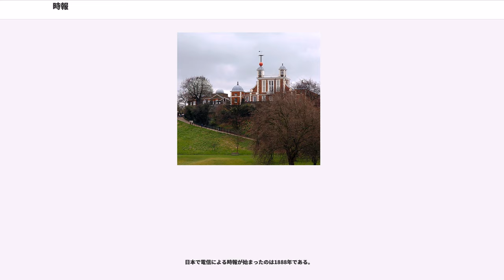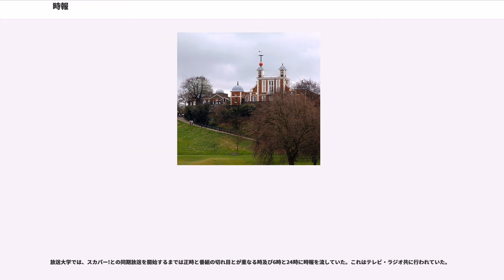時報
時報（じほう）は、時刻（標準時）を知らせるための合図。時計の普及していない地域では標準時を広く周知するという意味を持つ。また、時計の普及している地域でも正しい標準時を知らせるという点で重要な意味を持つ。

中世ヨーロッパの都市においては時計塔を設け、機械時計により自動的に鐘を鳴らす事で時報とするものが現れた。

19世紀には、グリニッジ天文台でグリニッジ平均時に合わされたクロノメーター（時計）を持って天文台職員が行き来することで時報が送られた。

このグリニッジ平均時の時報はロンドン市内にとどまらず、1847年から、まず鉄道で、ついで郵便局で、各地の地方時に代わって用いられるようになった。

本格的な時報はイギリスのグリニッジ天文台に1833年に初めて設置された報時球（タームボールまたはタイムボール、）に始まる。報時球は、報時檣の頂部に設置された、垂直なポールに貫通された球体である。グリニッジ天文台では午後1時にロンドンを出港する船舶向けに赤い木製の球体を落下させて時報とした。これは鐘や太鼓よりも広範囲に時を知らせることができ音よりも時間差が少ないという長所がある。

電信による時報が実用化された1852年には、グリニッジから制御される報時球がストランドに設置された。しかし技術的な問題から正確な時刻を知らせることができず、まもなく使われなくなった。グリニッジに制御される報時球が実用的になったのは、1856年からである。

1862年にはイギリスで時報用の合図に大砲が使用されるようになった。

1852年には電信を使った時報からグリニッジ天文台から鉄道会社に送られるようになった。初めにサウスイースタン鉄道向けに実用化され、グリニッジ天文台からの時報が各駅に送られた。まもなく他の鉄道会社、郵便局、天文台、報時球・報時砲、時計メーカー・時計宝飾店などに送られるようになり、多くの時計が自動または手動で制御された。1862年には完成直後のビッグベンもグリニッジからの時報を受けるようになった。

時報は毎時0分に発せられたが、10時と13時が主である。グリニッジからは専用線が用意されたが、市外へは一般の通信線を使ったため、時報の前後2–3分間は通常の電信が停止された。

イギリスでは「123」番で時報が提供されており、「」と呼ばれる。

日本では671年に天智天皇が「漏刻」と呼ばれる水時計を使用し、鐘や太鼓で正確な時刻を知らせたのが始まりとされる。その後、律令制での中務省に属する陰陽寮が時刻の管理を行った。寺院が出現すると定時に鐘が鳴らされるようになった。

江戸時代には各地に寺鐘制度があり庶民に定着していた（時の鐘）。江戸では本石町の鐘の音が聴こえたら周囲の寺社等が鳴らし、それを聴いた更に周囲の寺社が鳴らすという時報システ厶が構築されていた。1600年代には、江戸、和歌山、松阪、小倉、高松などに時鐘の制度があった

江戸時代の城下町においては城における太鼓のほか、民間でも町人が鐘を使用して知らせていた。

報時砲は、空包の音による時報である。報時球同様、電信による時報が実用化されるとそれに制御されるようになった。

日本では1871年に正午の時報に大砲が使用されるようになった。12時（正午）に鳴らされる報時砲を午砲と呼ぶ。正午を「昼ドン」というのはここから来ている、という説もある。

1902年には報時球（タームボール、タイムボール）による時報が主要港で行われるようになった。日本の主要な港湾には、船舶のために報時檣（ほうじしょう）が設備され、これによって報時された。

日曜日・祭日を除く毎日、11時55分に報時球が報時檣の横桁に引き上げられ、12時（正午）に東京天文台から直通電流が断たれるとこれが落下する。この落下の瞬間が正午である。誤った時刻に落下したときは万国船舶信号旗 W が掲げられ、13時に再び繰り返される。故障で報時信号を発せられなかった場合は同信号旗 D が掲げられる。

報時檣が設備されたのは横浜・神戸・門司・大阪・長崎であったが、長崎は独立観測によって報時された。

報時灯による報時も行われた。長崎港には報時檣の近くに報時灯の設備もあった。

20時55分になると三角形の緑灯3個に点じられ、約2分間明滅したのち不動点灯として、21時00分に消灯される。ただし、不動点灯中の予備信号として、20時58分および同59分に瞬時消灯される。

もし報時に誤りがあれば、21時00分10秒から30秒間明滅し、その旨知らせ、さらに21時30分に同様の...